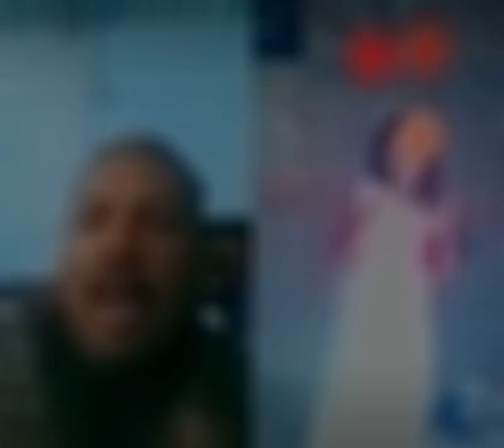Sanjay kumar Hazaribag Jharkhand 💏